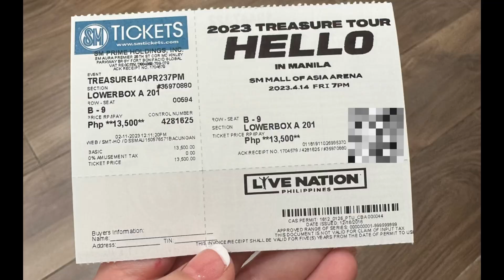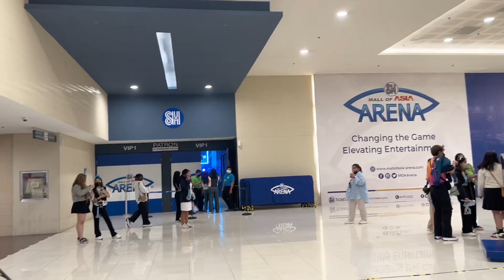TREASURE Hello Concert in Manila • Day 1 • VIP seated Lowerbox A201💎🌼